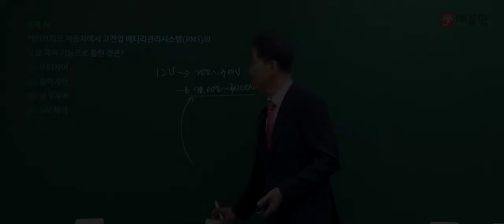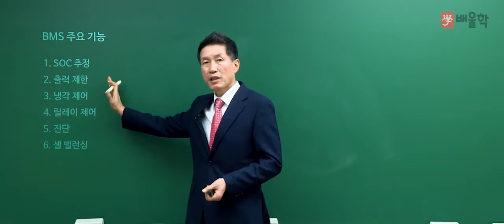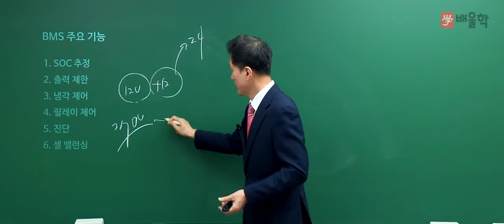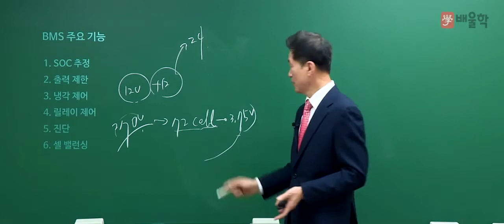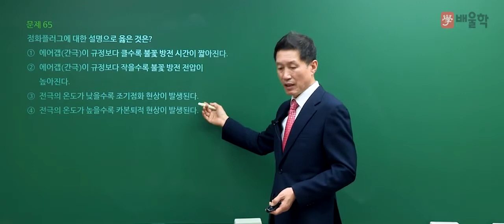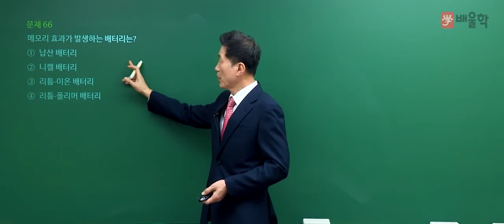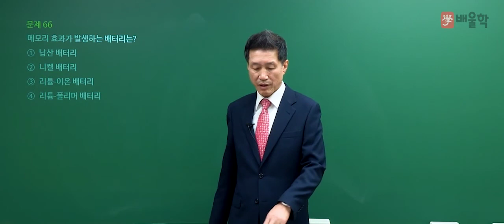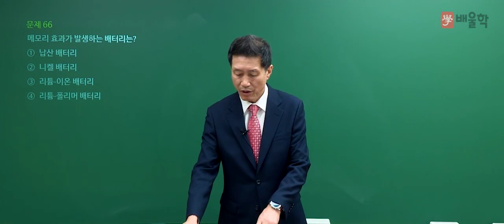[자동차정비산업기사 필기] 2020년 3회 필기 기출 풀이 4과목 자동차전기2 - 임춘무 교수님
핵심만 짚어 단기합격을 완성하는 국가기관인증 자동차 전문가 임춘무 교수님의
2020년 3회 자동차정비산업기사 필기 4과목. 자동차전기 기출문제 해설 강의!